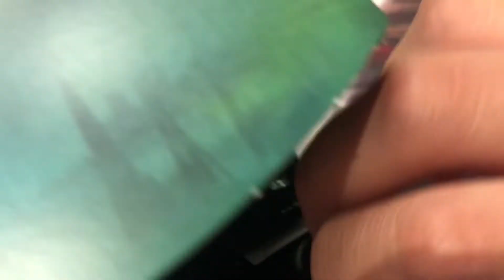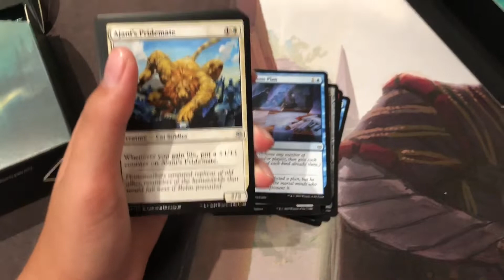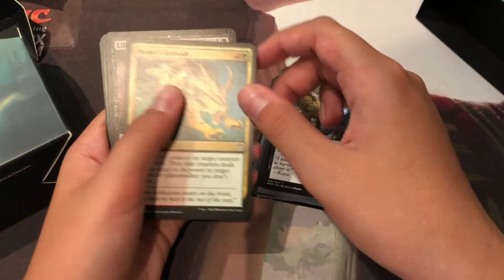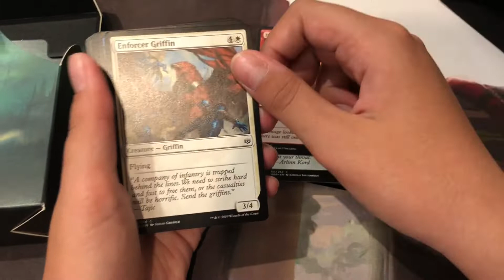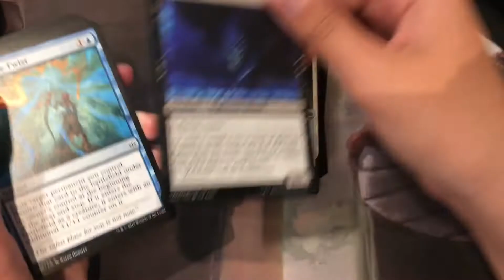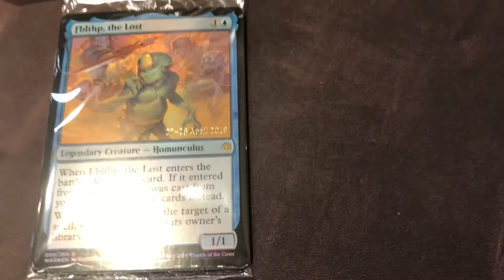Unboxing MtG War of the Spark pre-release pack #3 super cool pulls!!!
I opened my third prerelease pack and I got some extra cool pulls which lead me to winning the tournament!